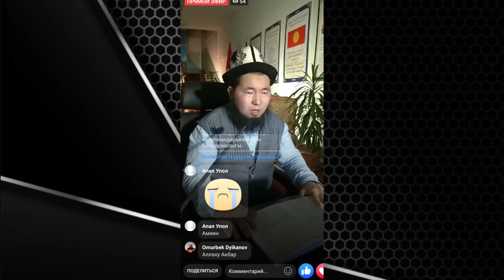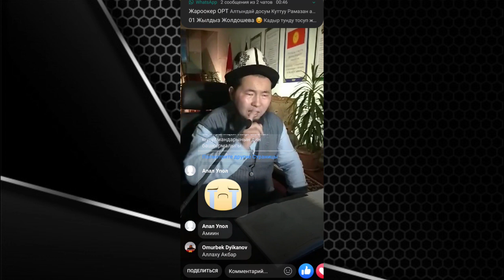100 жолу ажыга баруунун сообун каалайсызбы?! | Осмон уулу Максат ажы | Муфтият КР